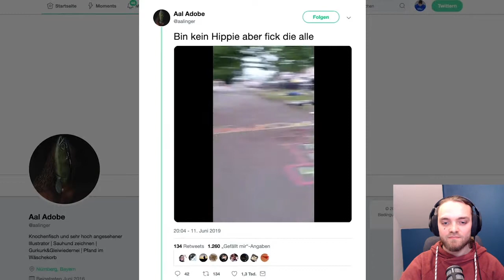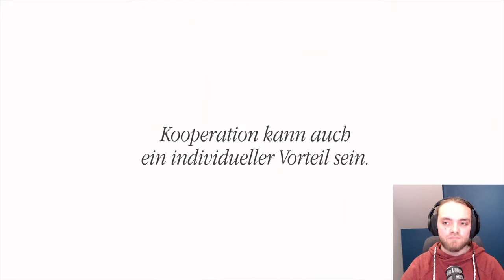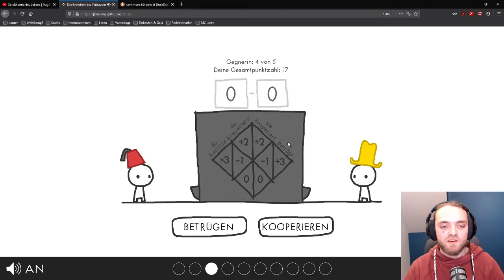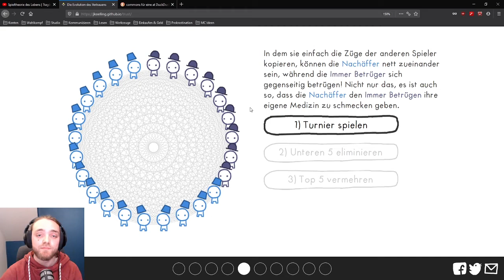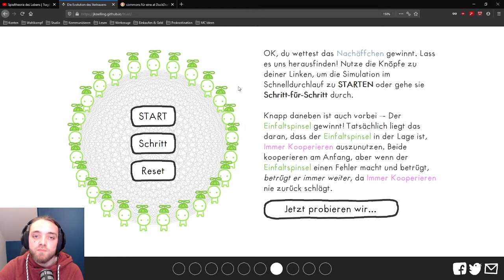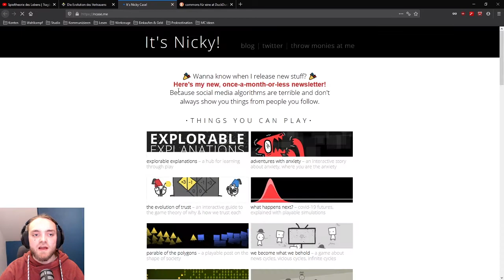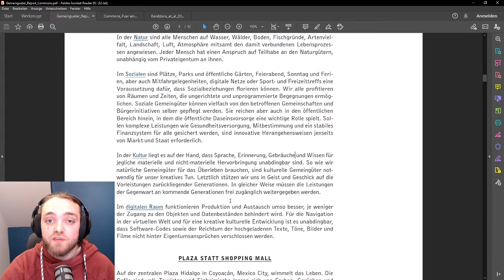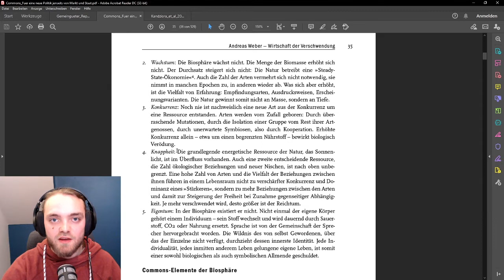Commons und Eigentum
In dieser Woche geht es um Commons und Eigentum. Nach einem Einführungsvideo von dem Kanal maiLab "Spieltheorie des Lebens | Tragödie des Gemeinguts", vertiefe ich das Thema mit der Darstellung "The Evolution of Trust" von Nicky Case. Danach erzähle ich am Beispiel von Naturgütern und von immateriellen Gütern einige Gedanken und Meinungen von mir zum Thema Commons und Eigentum.

Link zum Buch "Commons - Für eine neue Politik jenseits von Markt und Staat" von Silke Helfrich (Hrsg.)

In meinem Livestream spreche ich jeden Donnerstag von 19-21 Uhr über Nachhaltigkeit, Philosophie und Politik. Komm dazu, wenn wir uns zum Ende der Woche gemeinsam einen gemütlichen Abend machen! Ich habe immer ein paar Themen im Gepäck und teile Eindrücke von meiner Bundestagskandidatur.

Der Stream lief am 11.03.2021.

Teil 1: Begrüßung und Einführung
00:00 Begrüßung
00:38 Beitrag Klimafasten (Insta: sovieldubrauchst)

Teil 2: Einstieg Commons und Spieltheorie
02:45 Vorstellung maiLab
04:34 Video maiLab
17:54 Gedanken zum Video
20:00 Spieltheorie: The Evolution of Trust
1:05:31 Zusammenfassung des Spiels

Teil 3: Zwei Visionen zu Commons und Eigentum
1:06:02 Einführung
1:07:02 Der Gemeingüter-Report
1:19:13 Exkurs: Die Tragik der Allmende
1:26:46 Commons - Für eine neue Politik jenseits von Markt und Staat
1:31:00 Eigene Meinung zu Natur- und ideellen Gütern
1:55:14 Schluss